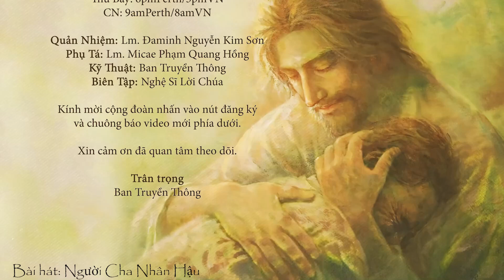Chiều kích nhân bản và thiêng liêng | Cha Phêrô Nguyễn Đức Thắng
Nhân bản thôi chưa đủ | Bài giảng trong Thánh lễ thứ sáu sau CN 2 Phục Sinh Năm A 21/4/2023

Trân trọng.